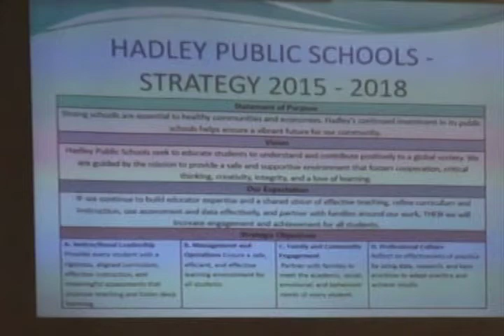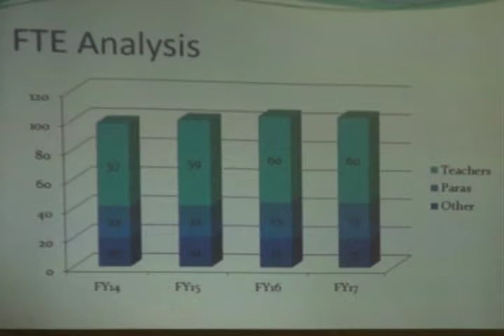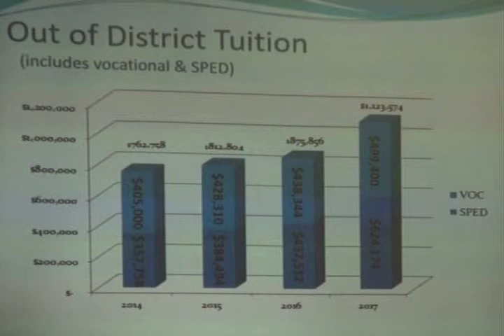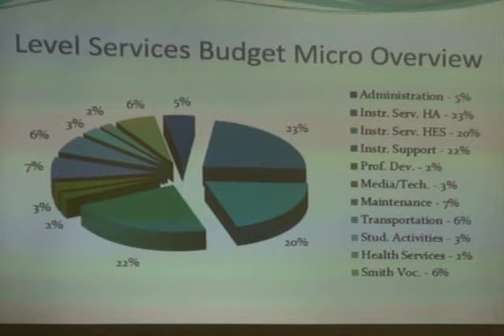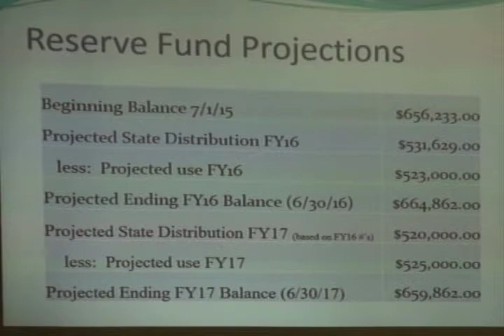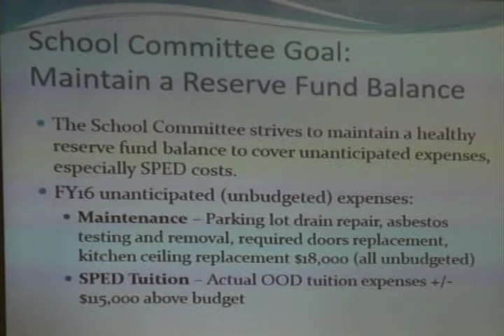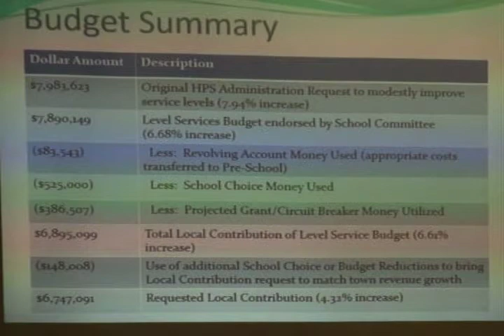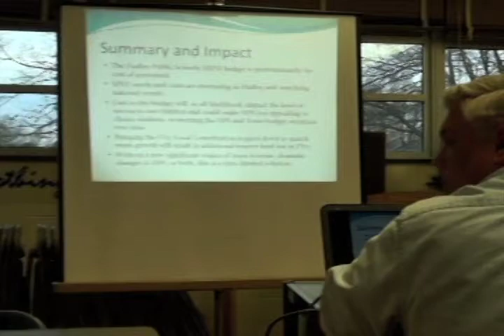April 25, 2016 School Committee Meeting